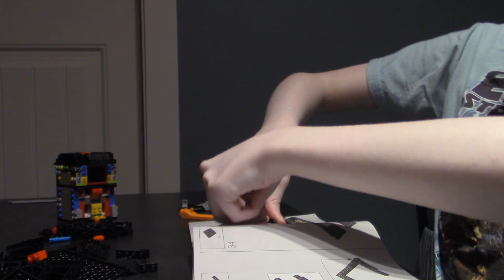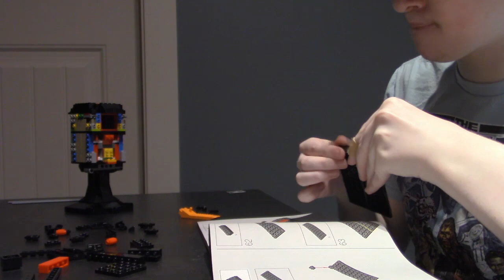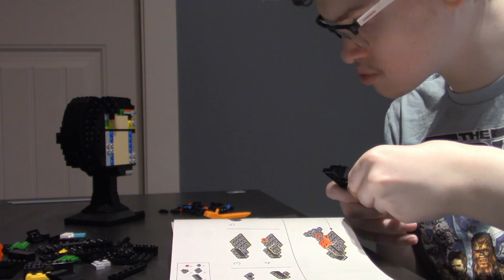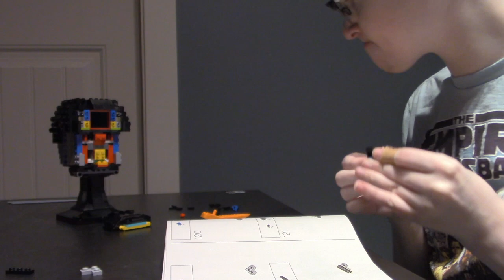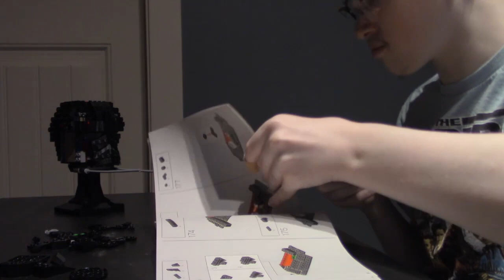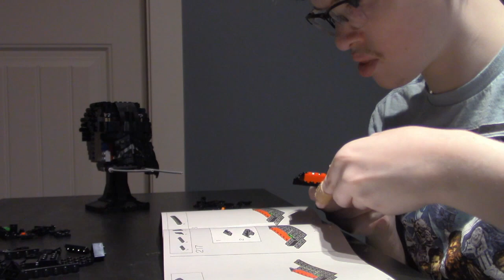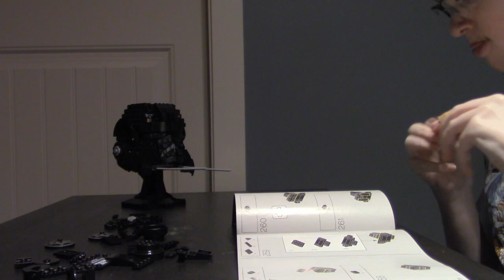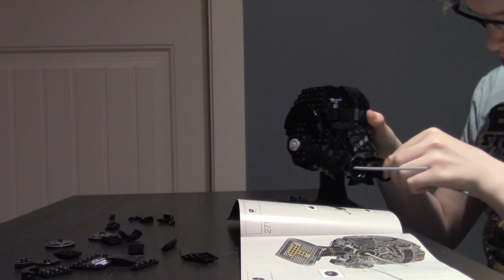Lego Tie Fighter Pilot Helmet UNBOXING